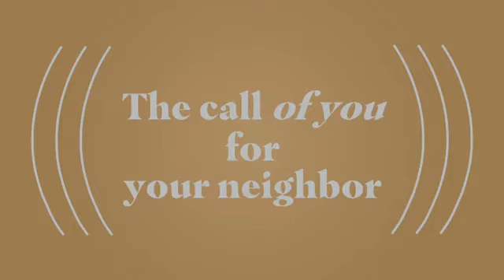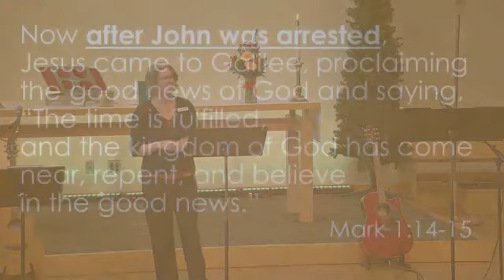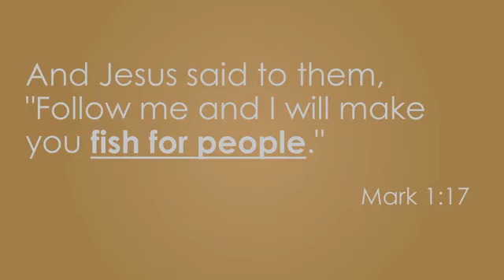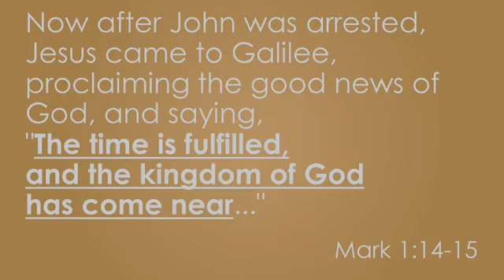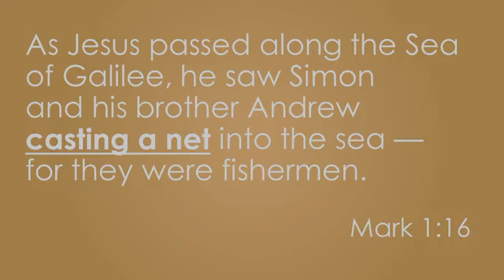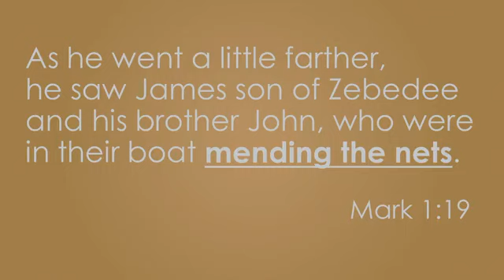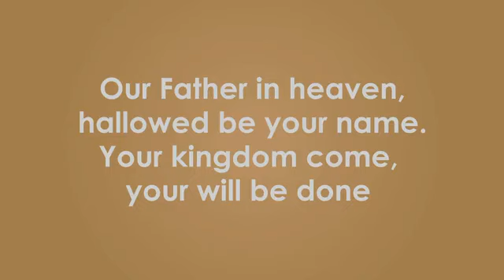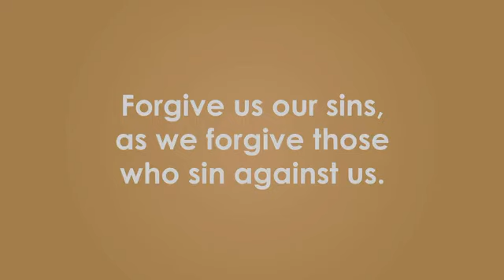1/21 Contemporary Worship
Jesus Calls Fishermen (Mark 1: 14-20)
What exactly is Jesus calling US to do?